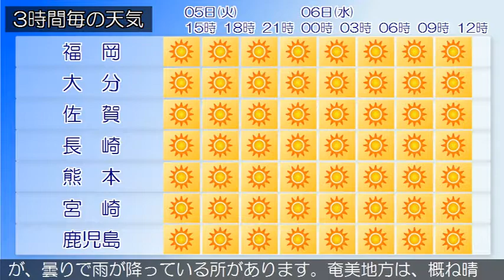2019/11/05 九州地方の天気予報 昼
九州北部地方は、高気圧に覆われて晴れとなっています。５日の九州北部地方は、高気圧に覆われて晴れとなるでしょう。６日の九州北部地方は、高気圧に覆われて概ね晴れとなるでしょう。薩摩、大隅地方では、６日まで空気の乾燥による火の取り扱いに注意してください。薩摩地方では、６日朝は霜に対する農作物の管理に注意してください。九州南部は、概ね晴れていますが、曇りで雨が降っている所があります。奄美地方は、概ね晴れています。